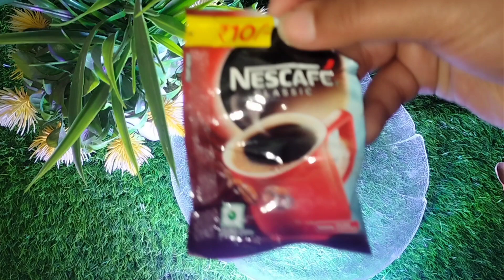In 7 Days ❣️ Remove DARK SPOTS, ACNE SCARS. PIMPLE MARKS.